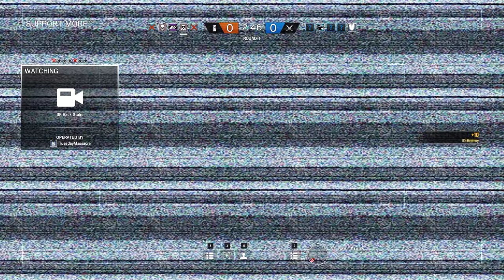Rainbow Six Siege + Part 956 + Favela TDM Hostage + pcgaming crew